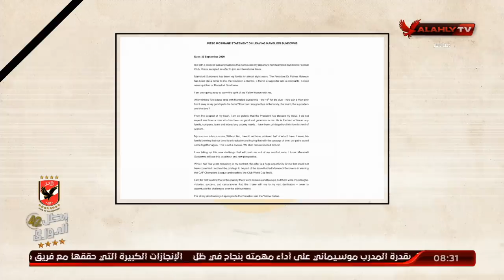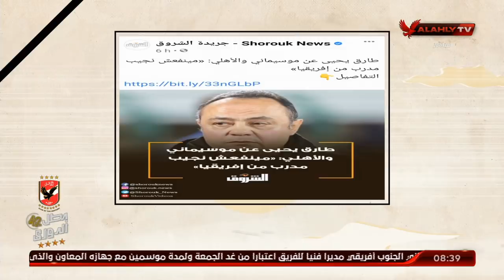أبراهيم المنيسي : شاهد تصريحات الصحف الأفريقية علي رحيل موسيماني | مللك وكتابة